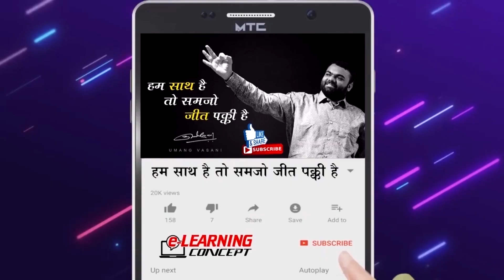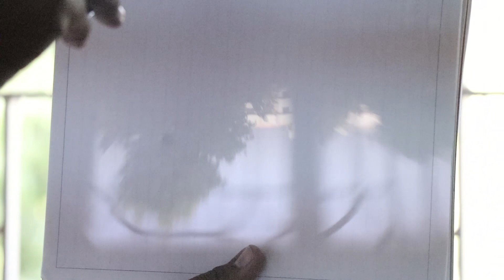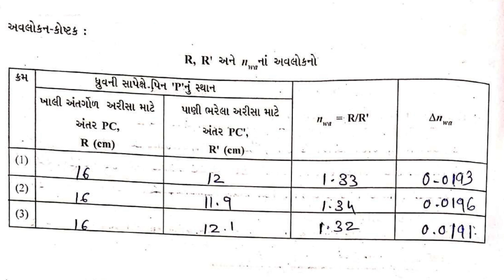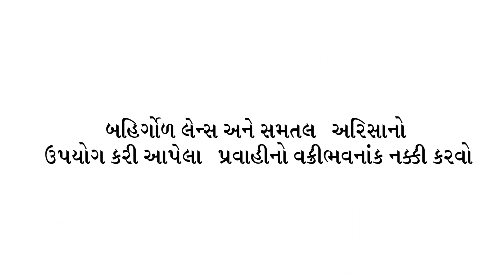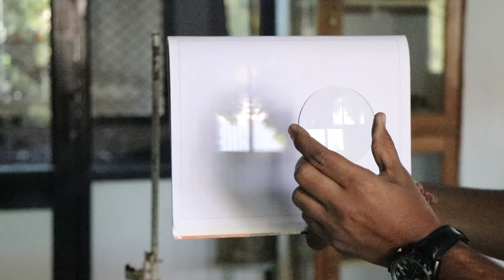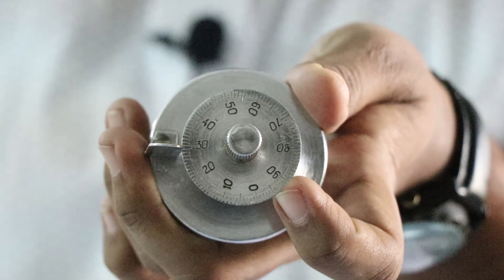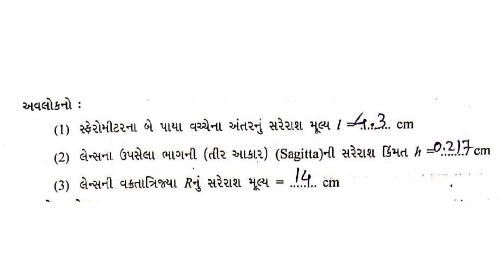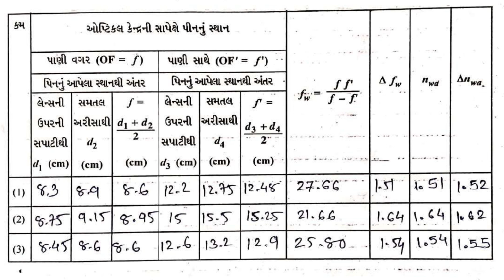(i) અંતર્ગોળ અરીસા(ii)બહિર્ગોળ લેન્સ અને સમતલ અરીસાનો ઉપયોગ કરી પાણીનો વક્રીભવનાંક નક્કી કરવો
(i) અંતર્ગોળ અરીસા (ii) બહિર્ગોળ લેન્સ અને સમતલ અરીસા નો ઉપયોગ કરી પ્રવાહી (પાણી)નો વક્રીભવનાંક નક્કી કરવો